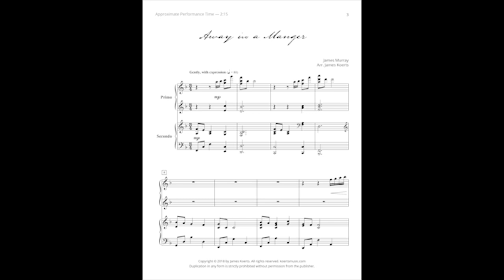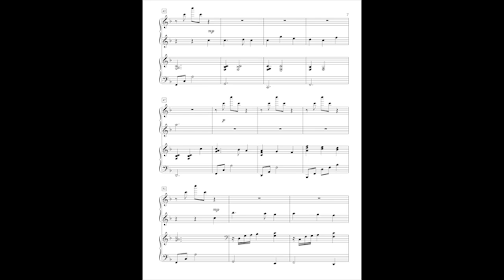Away in a Manger (piano duet) - James Koerts